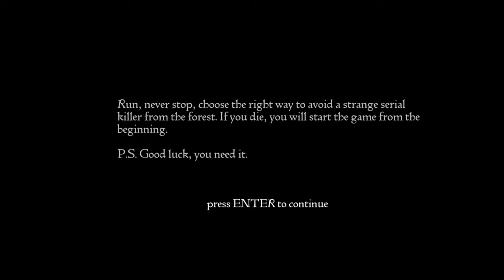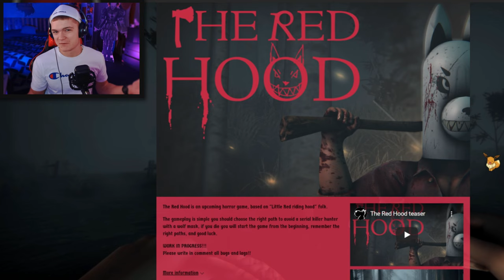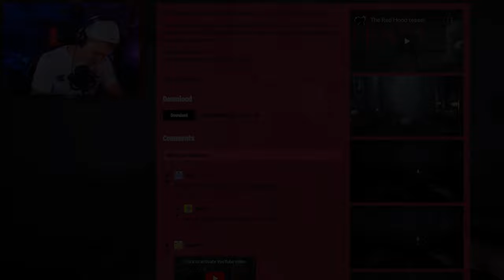DELIVER THE BASKET!!! | The Red Hood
Choose the right path to avoid a serial killer hunter with a wolf mask, if you die you will start the game from the beginning, remember the right paths, and good luck.